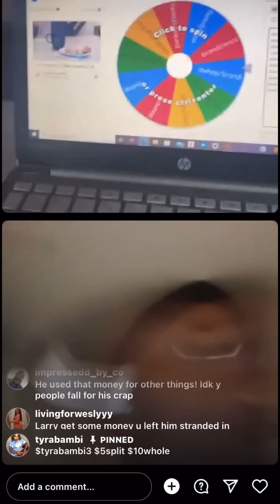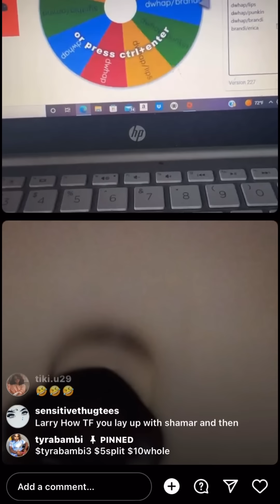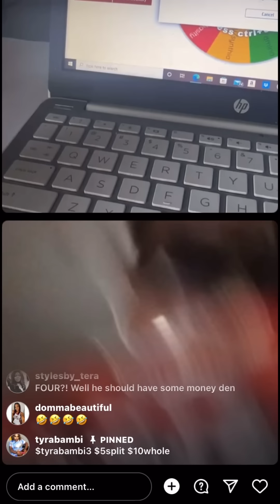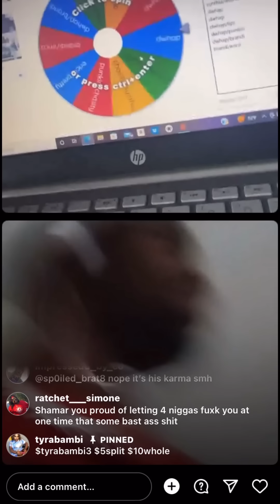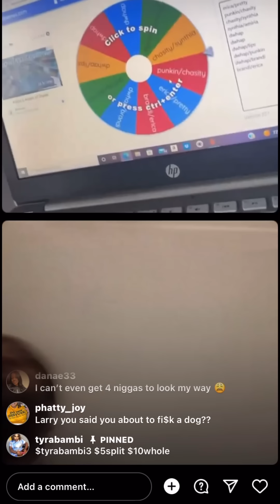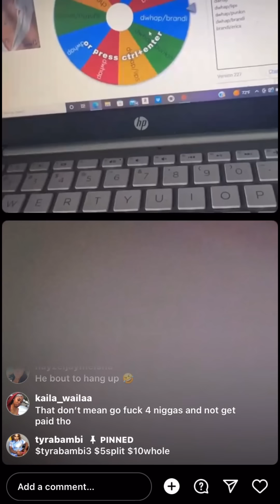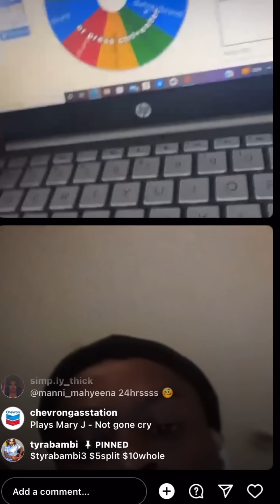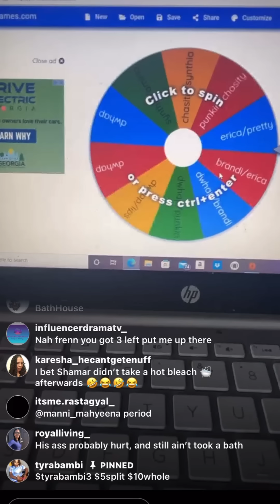SHAMAR ALMOST MADE LARRY CRY CAUSE HE BEEN GOING TO BATHHOUSES😳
This live definitely need subtitles 😭